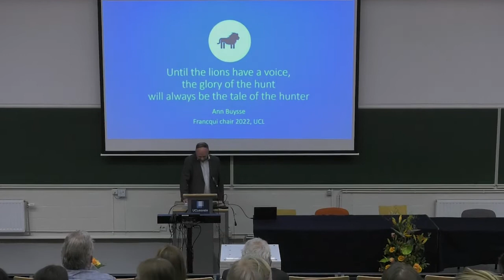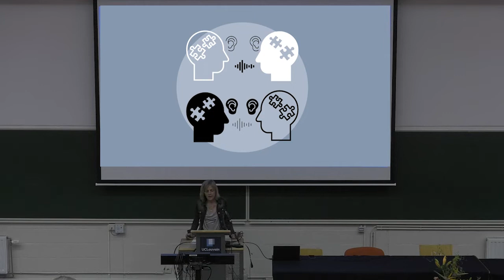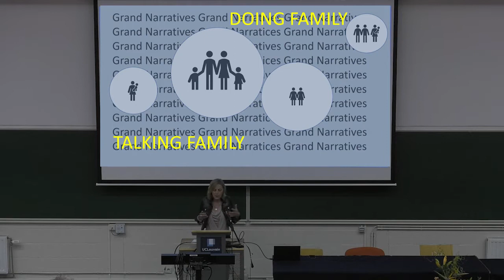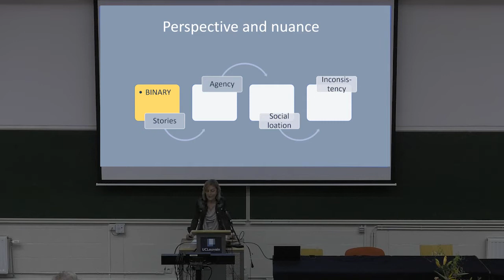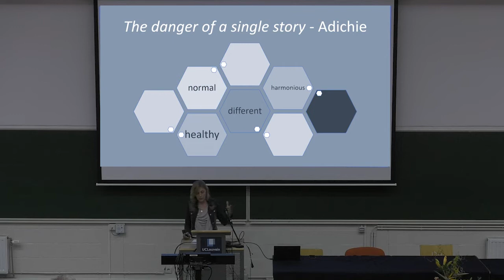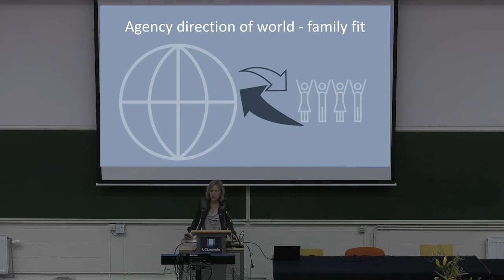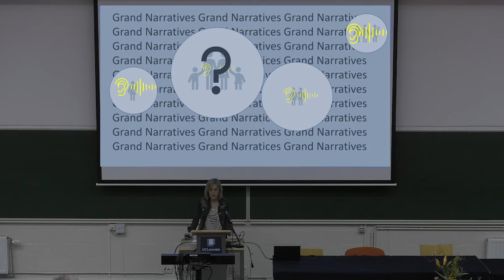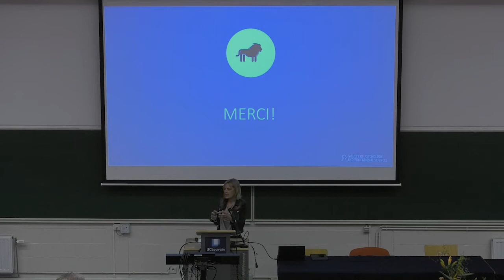Ann Buysse (UN)TALKING DISCOURSE-DEPENDENT FAMILY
Narratives as equipment for family living

In the last class we focus on “untold” or “undertold” family narratives and emphasize the importance of telling them. Not just for those currently being silenced in research, clinical practice, prevention, education or training. But also because the greater the variability, the richer the narratives and the greater the arsenal of “tools for family living” for everyone. Research with families varying in “social locations” (gender, race, socioeconomic status) reveals narratives that can be “helpful” or “liberating” for many. Just a few examples (many more to be discovered in the workshop):

In donor family narratives, “family ties” are more often seen as voluntary (as opposed to involuntary in traditional families), which gives many more degrees of freedom in the way meaning is given to relationships.
Similarly, in reconstituted families, alienation is a (temporary) option in family relationships alongside intimacy, broadening the scope of parent-child relationships.
Black lesbian women talk about “coming into the life” as an alternative and critique to the coming-out literature, which primarily has focused on white, middle-class lesbian and gay disclosure experiences.
A narrative of gender equality might be different in the context of women in poverty who are nevertheless able to exercise “power” through household chores.